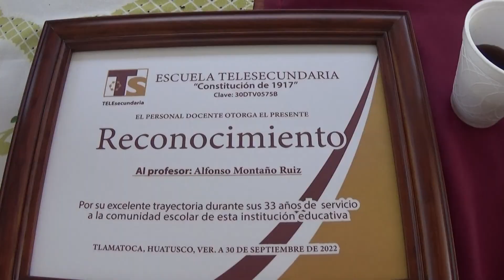COMIDA HOMENAJE AL PROFR ALFONSO MONTAÑO RUIZ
LA SOCIEDAD DE PADRES DE FAMILIA Y PERSONAL DOCENTE OFRECIERON UNA COMIDA COMO HOMENAJE A SUS SERVICIOS COMO DIRECTOR EN LA ESCUELA TELESECUNDARIA CONSTITUCIÓN DE 1917 POR 33 AÑOS.